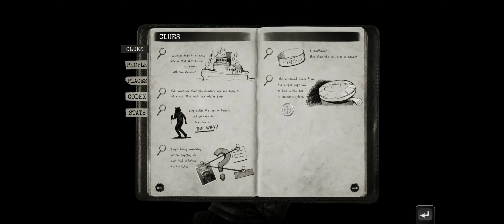Chicken Police Longplay Part 1-The Legendary Chicken Police have returned! NO COMMENTARY gameplay!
Chicken Police Longplay Part 13 - He Murdered Who?! NO COMMENTARY gameplay! No Commentary Longplay Playthrough! Blerdsbgaming presents Chicken Police Longplay Part 13 No Commentary! Ride with Sonny Featherland on his last big case as the legendary Chicken Police! BlerdsBgaming has FULL GAME playthroughs for both Triple A and Indie PC and Playstation games. We are now both a commentary and non commentary channel!